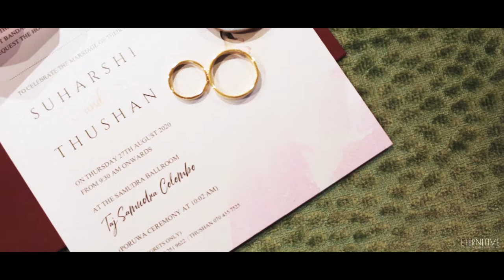[Eternitive Wedding Films] THUSHAN & SUHARSHI WEDDING TRAILER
“I love you not because of who you are, but because of who I am when I am with you.”

Thushan & Suharshi

Videography - Eternitive Wedding Films
Photography - Blissful Limerence
Bride's MUA - Brides by Dil Sapukotanage
Bride's & Maid's Outfits - J by Jinali
Groom's & Groomsmen Outfits - Namal Balachandra luxury designerwear
Deco's- 90F weddings